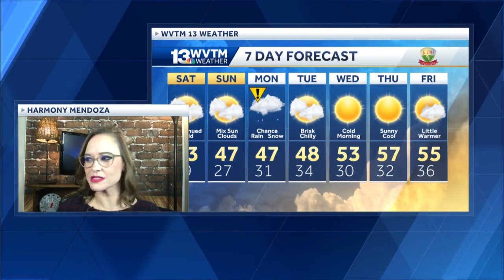A storm system may bring some light snow